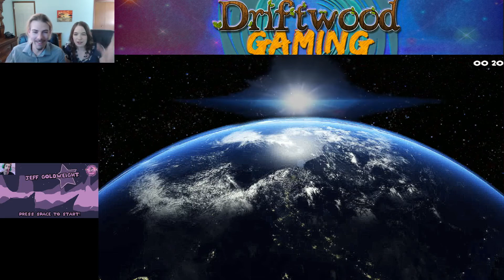5 Minute Game Jam - Dragon Crystal by Onslaught Supply Games - RPG Maker MV Action Sequence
How's it going everyone, in this RPG Maker MV video we take a look at the action sequences in Dragon Crystal by Onslaught Supply Games. This was a really fun project to play, thanks everyone involved. You can check out all of the entries